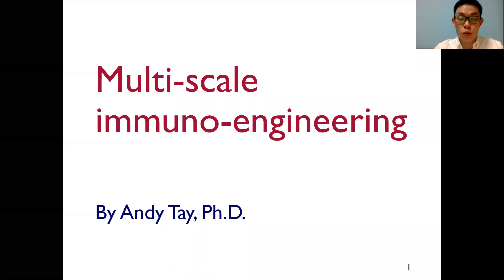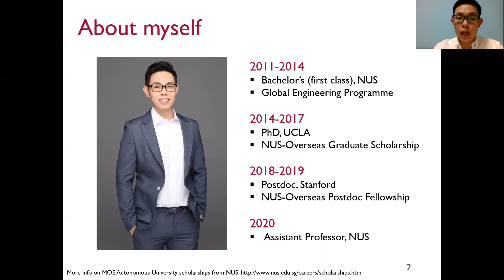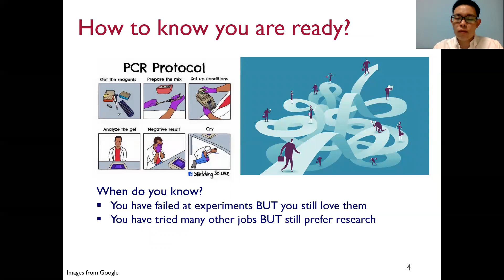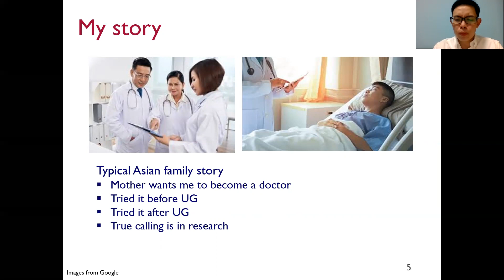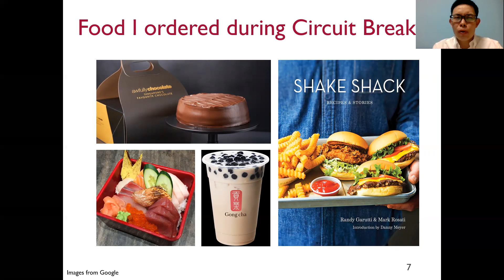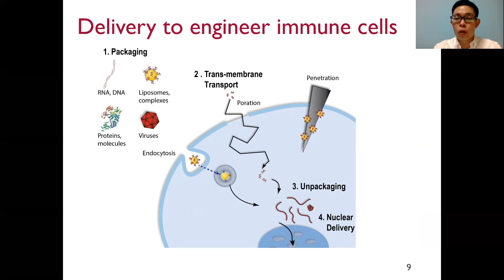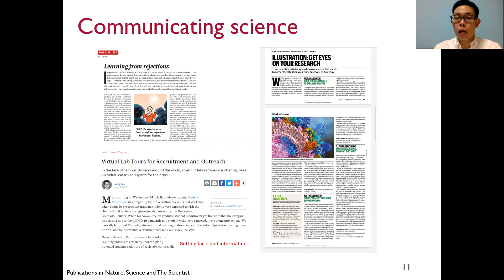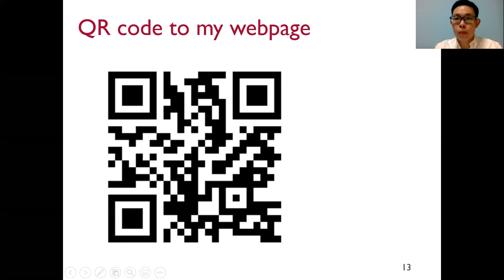NUS PhD Academic Faculty Sharing - Dr. Andy Tay Kah Ping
Title: Multi-scale Immuno-engineering
Speaker: Dr. Andy Tay Kah Ping

🎓 Soar to Greater Heights with PhD in NUS !

Take your first step and look at our full range of graduate programmes.

To find out more information, visit nus.edu.sg/nusgs